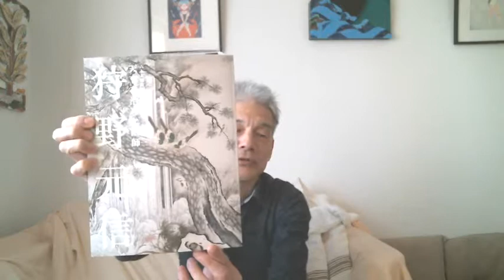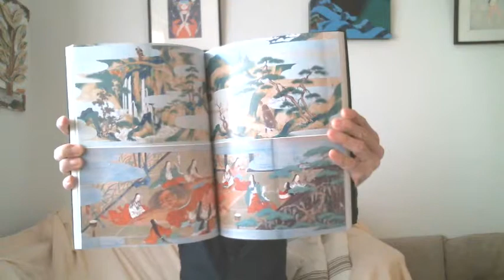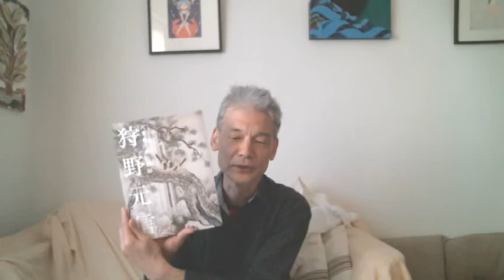先日観てきた狩野元信展と、なんでいま日本の美術？について★076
既に会期が終了してしまいましたが、先日観に行ってきた狩野元信展について、それにまつわり最近自分がなぜ日本の美術にハマっているのかと、その理由を言語化してくれた契機となった安富歩さんの著書について語りました。

動画中ご紹介した本は下記になります。
「幻影からの脱出　原発危機と東大話法を越えて」安富歩著　明石書店刊

※動画の内容や仕事の方向性に合わせ、シリーズタイトルを「シングルファザー歴13年のデザイナー／イラストレーターの日常」から「ロータス≪蓮≫デザイナーの日常」に変更しました。

萩原哲夫（tetsuo hagiwara）
DARSANA（だるしゃな）主宰。デザイナー、イラストレーター、ブランディング。
東京都国立市出身、多摩市在住。13年間はシングルファザーをやりながら仕事も、今年5月に子育て終了！　 次の仕事の展開に向け行動中。YouTube配信もその一環です。
現在興味を持って勉強しているのが町おこし、プラットホーム作り、日本のアートや文化のエッセンス等。
異種クリエイターさんとのコラボもしてみたいと熱望中。